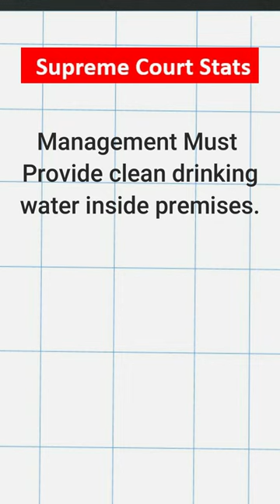Cinema Halls में Outside Food allowed या नही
Supreme court of India gives big decision on allowance of outside food in cinema halls and multiplexes.